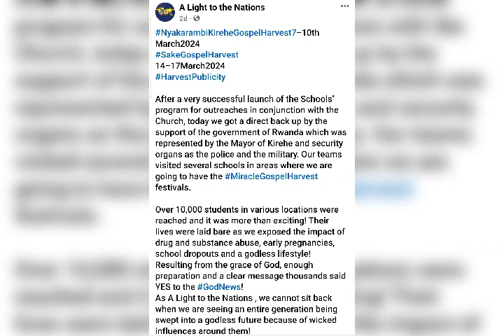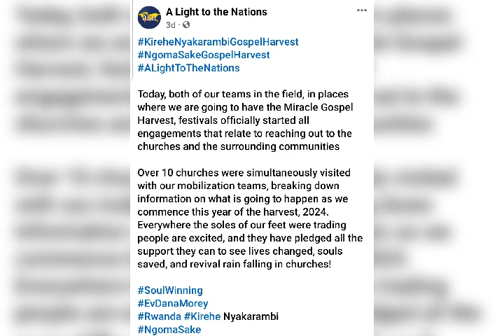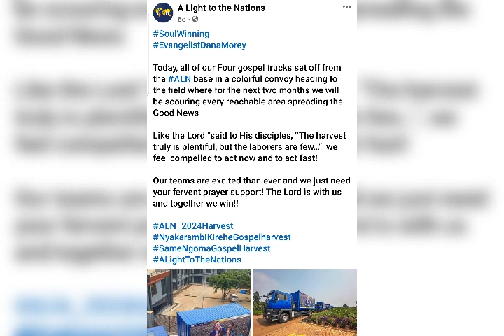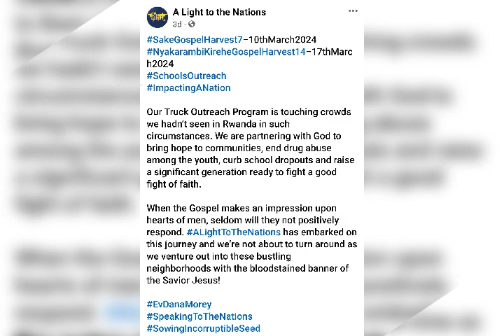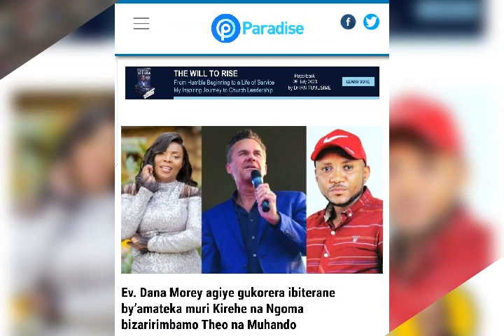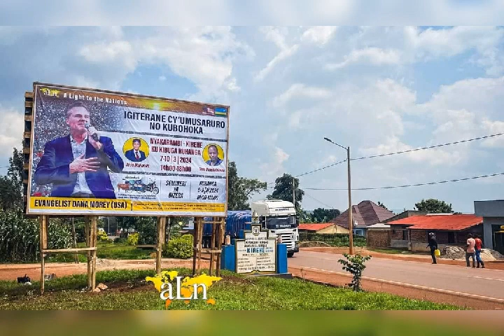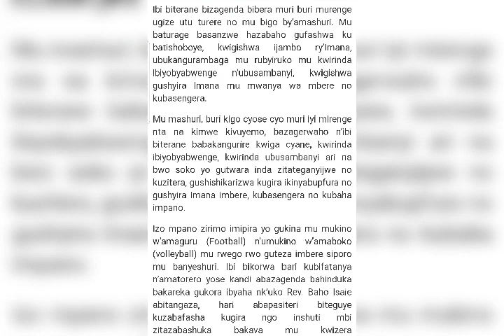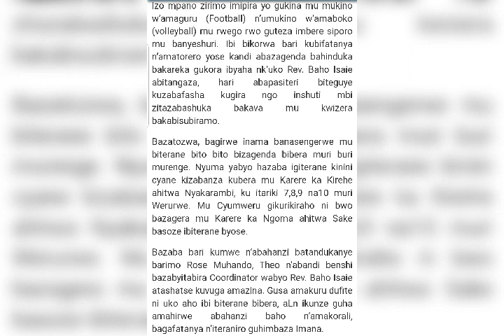Birashyushye i Kirehe na Ngoma mu kwitegura ibiterane bya DANA MOREY // Moto zirenga 20 zizatangwa